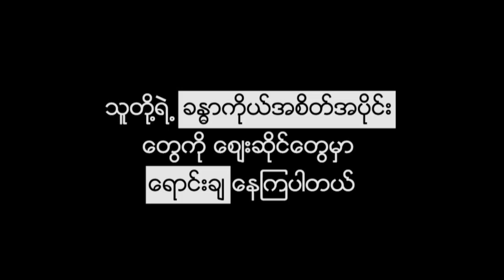ၿမိတ္ကၽြန္းစုအတြင္း တရားမ၀င္ငါးဖမ္းျခင္းႏွင့္ ကမ္းနီး၀င္ဆြဲျခင္းမ်ားေၾကာင့္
ၿမိတ္ကၽြန္းစုအတြင္း တရားမ၀င္ငါးဖမ္းျခင္းႏွင့္ ကမ္းနီး၀င္ဆြဲျခင္းမ်ားေၾကာင့္ သယံဇာတမ်ားကို ေရရွည္ ထိန္းသိမ္းရန္ လိုအပ္ေန
               ၿမိတ္ကၽြန္းစုအတြင္းတရားမ၀င္ငါးဖမ္းတာ၊ ကမ္းနီး၀င္ဆြဲတာေတြေၾကာင့္ မိရိုးဖလာတံငါ လုပ္ငန္းမ်ားပ်က္စီးလာေနၿပီး ေရရွည္အတြက္ သယံဇာတေတြထိန္းသိမ္းဖို႔ လုပ္ငန္းရွင္ေတြပါ ပူးေပါင္းပါ၀င္ဖို႔ လိုအပ္လာတယ္လို႔ ေဒသခံမ်ားႏွင့္အရပ္ဖက္အဖြဲ႕အစည္းေတြက ေျပာပါတယ္။